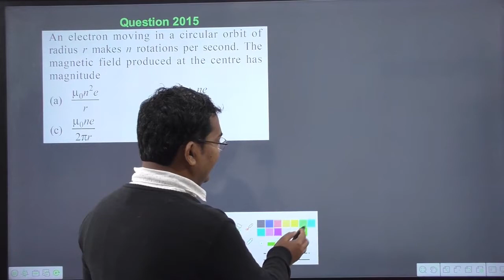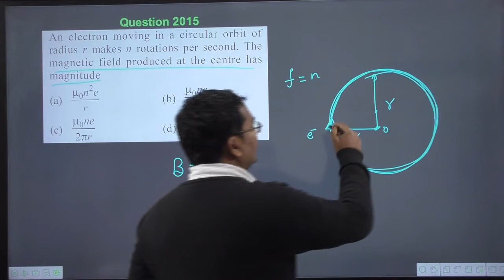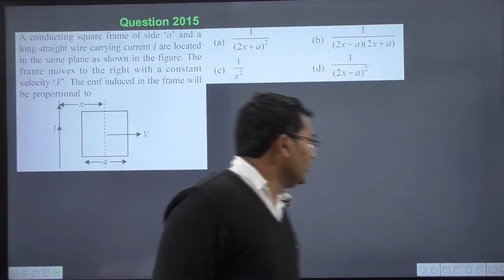An electron moving in a circular orbit of radius r makes n rotations per second. The magnetic field